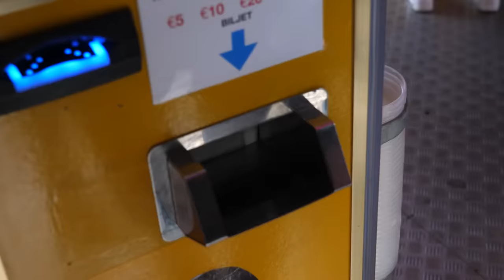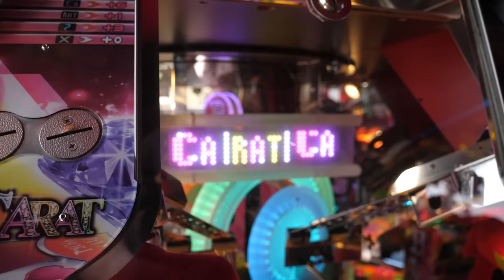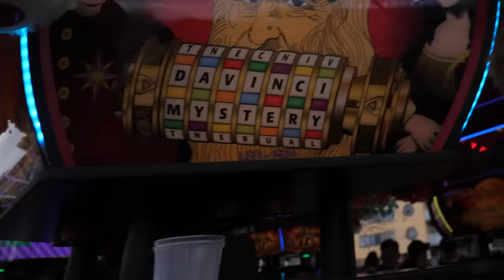Zo Win Je Bij De *Coinpusher*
In deze YouTube-video zullen we jullie uitgebreid uitleggen hoe je de Coinpusher op de kermis het beste kunt spelen. We zullen je onze tips en tricks geven voor het optimaliseren van je spel, zodat je meer kans maakt om prijzen te winnen en meer munten te verzamelen.

We zullen je bijvoorbeeld vertellen welke strategieën je het beste kunt gebruiken om de munten zo efficiënt mogelijk te laten vallen en welke timing je het beste kunt aanhouden om de grootste kans te hebben op succes. Ook geven we tips over hoe je het beste kunt omgaan met de verschillende obstakels en hindernissen die je tegenkomt tijdens het spelen van de Coinpusher.

welke tip vond jij het handigste? Laat het weten in de reacties.
Wat moeten wij de volgende keer doen of bestellen laat dat ook meteen weten in de reacties.